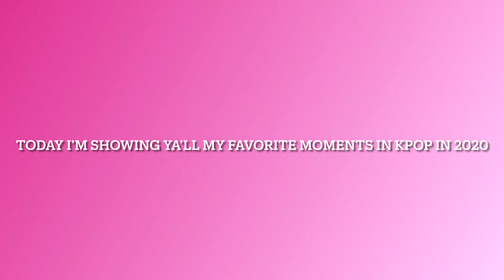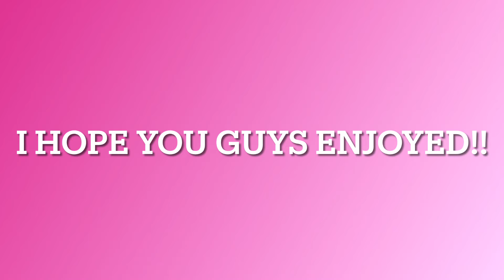My Favorite Kpop Moments that happened in 2020 PART 1